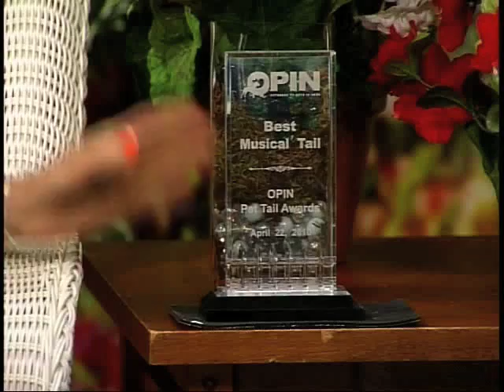Paul Newman the White Basset Hound on PET TALK with Lauren Collier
Paul Newman the white basset hound on the show PET TALK with lauren Collier.  He was rescued by Mid-Atlantic Basset Hound Rescue.